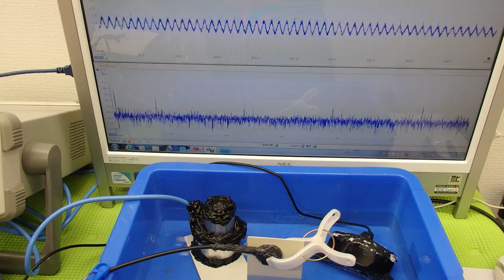オリジナル（超音波）実験 ultrasonic-labo